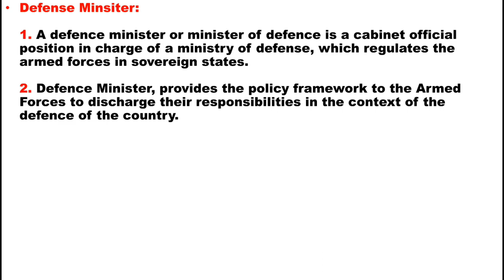Who is Defense Minister || Responsibilities of Defense Minister || Lecture in Urdu/Hindi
Who is Defense Minister?
What are the Responsibilities of Defense Minister?
What is the role of defence minister?
Introduction of defence minister?